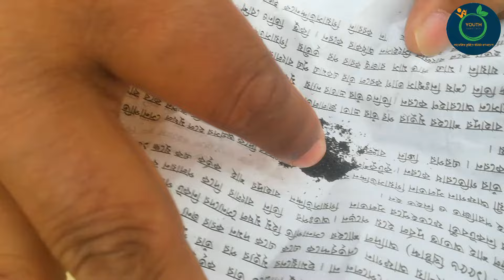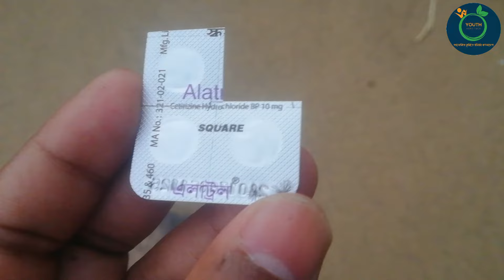মুরগির বাচ্চার চোখে মুখে গুটি ওঠার কারন ও তার সমাধান || chicken pox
# deshi morgi palon
আসসালামু আলাইকুম প্রিয় উদ্দোক্তা ভাই ও বোন। কেমন আছেন সবাই। আজও আরো একটি সুন্দর সমাধান নিয়ে আপনাদের মাঝে হাজির হলাম।

আমরা অনেকেই দেশি মুরগি পালন করে থাকি। তবে মুরগী পালনে বেশ কিছু সমস্যায় আমরা নিয়মিতই পড়ে থাকি। তার মধ্যে উল্লেখ যোগ্য হচ্ছে দেশি মুরগির চুখে ও মুখে গুটি ওঠে মুরগী মারা যায়।

প্রিয় উদ্দোক্তা ভাই ও বোন এরকম সমস্যায় পড়ে থাকলে ভিডিও তে দেখানো উপাদান দিয়ে চিকিৎসা করলে শতভাগ ভালো হওয়ার সম্ভাবনা থাকে।

আর আপনাদের গঠন মূলক পরামর্শ সবসময়ই আশা করছি।  গঠন মূলক পরামর্শ দিয়ে পাশে থাকলে আন্তরিক ভাবে খুশি হবো।

আপনাদের সুচিন্তিত মতামত জানাতে ফোন করুন নিম্নোক্ত নাম্বারে

মোবাইলঃ ০১৭৮৯-৫৩৫৭১৬ এই নাম্বারে।